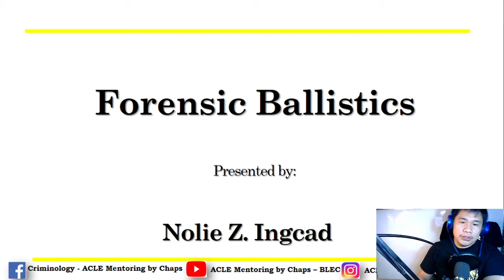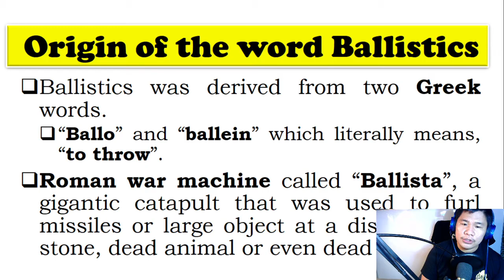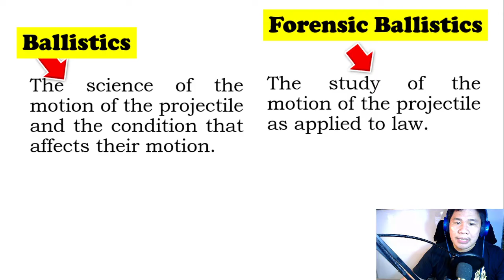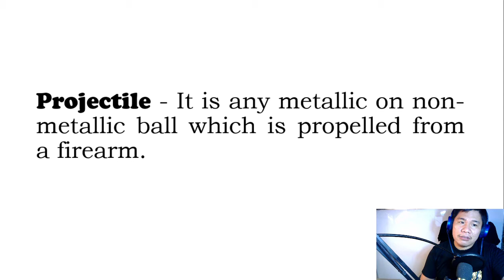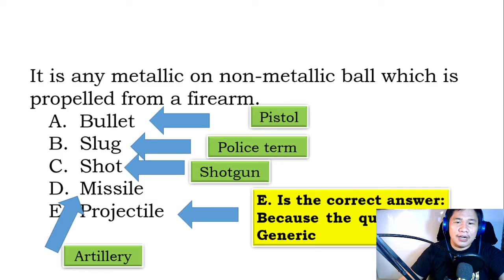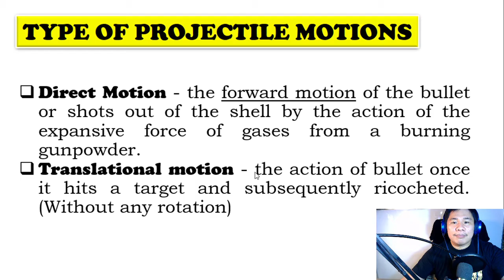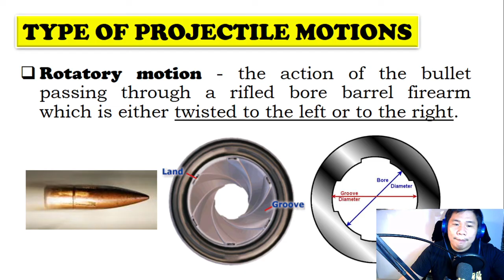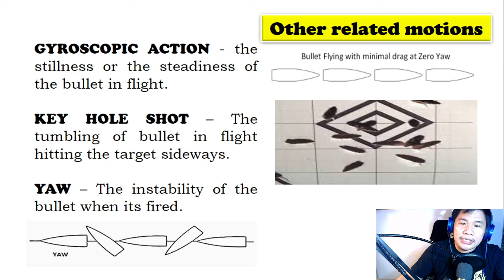Forensic Ballistics - BLEC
Discussion on Origin and motions